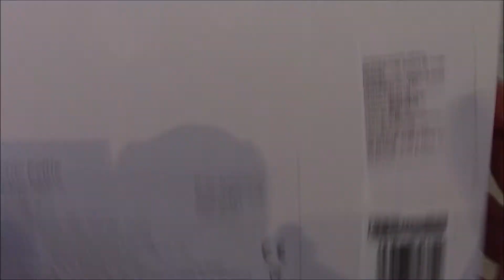Распаковка обзор тест Xiaomi Mi Kettle